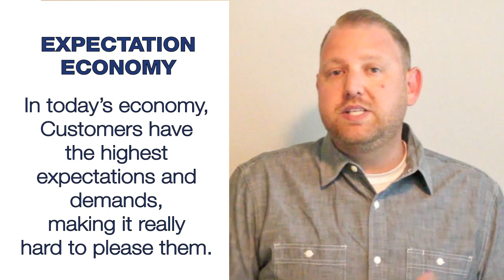What it Takes to be the Best Restaurant Part 1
Restaurant Owners... Being a good or great restaurant in today’s economy is not enough, being great or even excellent still won’t get you the desired results.  In this video, I will share to you my insights on what it takes and why you have to become the best restaurant.

Also, please leave your questions or comments I will answer them all.

At The Restaurant Boss, I post weekly training tips for restaurants and bar’s.   Tips range from food and labor cost, to restaurant specific marketing and management.  I welcome you to check it out and sign up for my FREE video training series.

LET’S CONNECT!

Please be sure to like this video and leave your comments or questions below as well as share this video with your friends, co-workers and other restaurant owners, managers and operators.  I promise to respond to every comment or question!

Ryan Gromfin
The Restaurant Boss